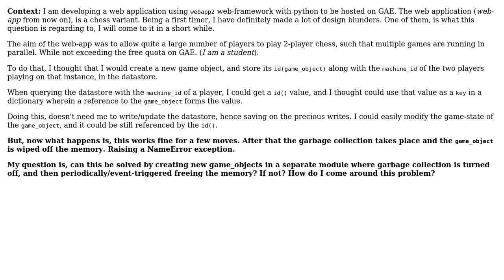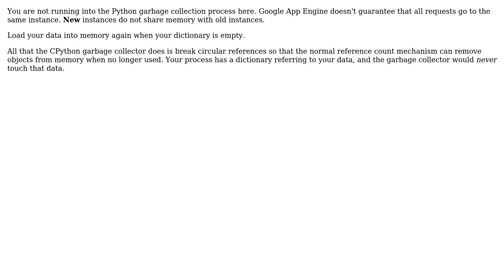Software Engineering: Python garbage collection giving me a hard time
With thanks & praise to God, and with thanks to the many people who have made this project possible! | Content (except music & images) licensed under CC BY-SA | Music | Images & others | With thanks to user tmj user Martijn Pieters and the Stack Exchange Network Trademarks are property of their respective owners. You are responsible for your own actions.